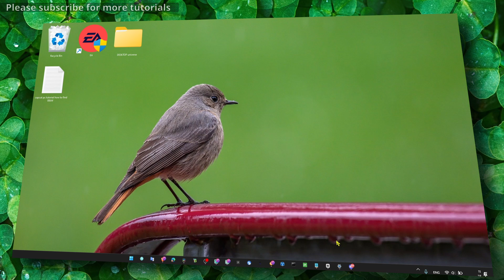Capcut PC Tutorial: How To Find Camera Shake Effect In Capcut PC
In this video, I will be demonstrating a step-by-step tutorial on how to find the Camera Shake effect in CapCut PC. It's important to follow along with me to ensure that you don't miss any steps.